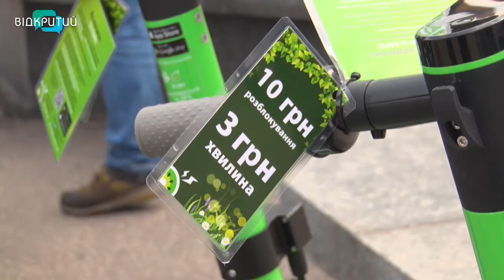У Дніпрі запрацював сервіс прокату самокатів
У Дніпрі запрацював сервіс прокату електросамокатів. Проєкт пілотний. Фірма – інвестор поки розмістила в Дніпрі сотню самокатів в середмісті та Набережній. Загалом 11 точок. Самокатом можна скористатися через спеціальний застосунок.